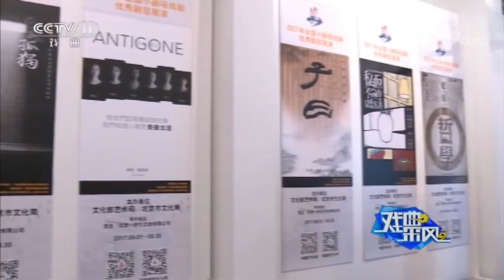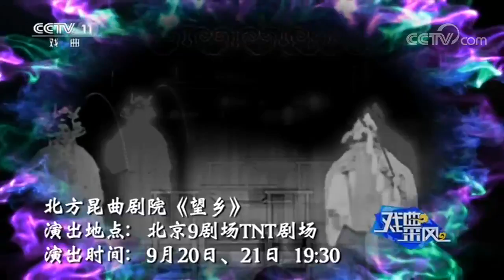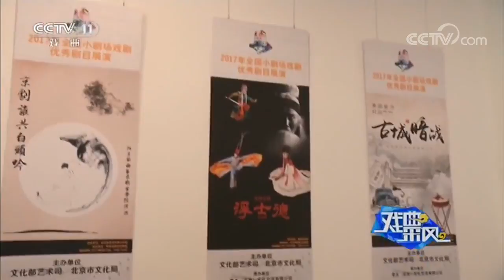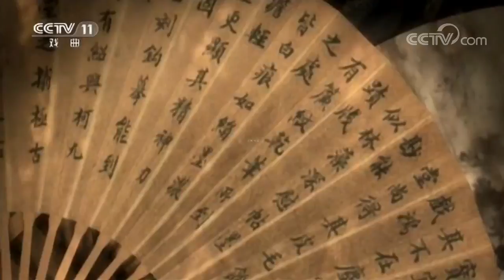首届中国戏曲电影表彰盛典在浙江象山举行 【戏曲采风 20170827】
本期节目主要内容： 1、中国京剧像音像集萃2017年8月31日播出京剧《铁弓缘》； 2、第六届艺术院校京剧专业中青年教师高级进修班在京举办； 3、2017年全国小剧场戏剧优秀剧目展演启幕； 4、首届中国戏曲电影表彰盛典在浙江象山举行； 5、话剧《秋水山庄》走进北京天桥剧场； 6、银海戏苑——蒲剧《窦娥冤》。